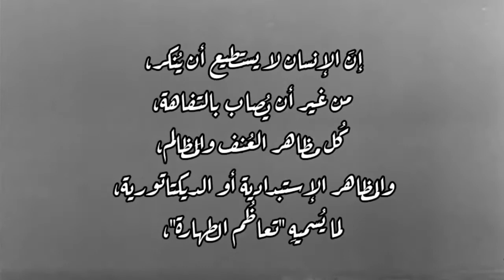رقصة الشبح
إنَ الإنسان لا يستطيع أن يُنكر، من غير أن يُصاب بالتفاهة، كُل مظاهر العُنف والمَظالم، والمظاهر الإستبدادية أو الديكتاتورية، لما يُسميهِ "تعاظُم الطهارة"،

باسكال، إنها بينَ ثنايا ظرفٍ مُبهَم، مَقصية، ضجةٌ تَكسر هدئة الليل،  مرآةٌ ترفض تأكيدَ وجودها، تواجهُ شكلاً من أشكال الجنسانية التي تَدلُ على الموت.

إنَ أجناسَنا غير مُتَزِنة، إذ تنهارُ الأسباب المنطقية العقلية أمامَ الإنفعالات، لَقد تركَ التطور فينا بِضعة مساميرٍ سائبة ومَفكوكة، بينَ القشرة المُخية العاقِلة وبينَ سرير المُخ، أو المُخ البدائي الأول، لذلك تنتابهم نوبات من جنون العَظمة التي تُفسر ميلهم لتدمير ذواتهم وذوات من حولهم.

- الجُزء الخامس "يُسمَع ولا يُرى"،

‏يعتبَر ميشيل فوكو أنَ السادومازوشية ليَست تفضيلة موجودة بينَ الشُركاء فحسب، بل هي موجودةٌ بينَ السلطة و الفَرد، دولوز كذلَك يُنَدد بفكرة الأضداد، إنَ السادي "السلطة" تعدِمُ إمكانية الأضعَف، مُمارسةً عليهِ عنفاً غير مشهود، فالمرء يبقى "قلقاً" بإستمرار، يبحثُ عن جلاده.

كتبَ مالارماه في كتابه رسالةً إلى بول تيفينان:
"المرة الوحيدة في العالم، لأنهُ بفعل حدثٍ سآتي دائماً على تفسيره فيما بعد، ليس هناكَ من حاضرٍ، كلا، ما من حاضر"،

بينَما كتبَ أنطوان آرتو، عميد مسرح القسوة،
وأما قوايَّ
فهي ليست أكثر من إضافة،
ملحق بحالةٍ قائمة،
ذلكَ أنهُ لم يكن ثمة أبدأ من أصل.

إنَ الرغبة شيء فاتن، والفاتن باللغة الرومانية هو القضيب fascinus، ثمةَ حجر نُحِت فيهِ قضيب على نحو غير متقن، أحاطهُ صانعهُ بالكلمات التالية : Hic habitat felicitas
التي تَعني "هنا تُقيم السعادة"، كُل أولئك الأشخاص المفزوعين في عزبة الأسرار ونكونُ أكثر إلهاماً إذا أسميناها عزبة الفاتن، أو غرفة الإفتتان، تتجهُ أنظارهم نحو القضيب المحجوب عن النظر تحت غطاءٍ في عَربتهِ، بما أن العضو الذكري ليس خصوصية تقتصر على البشر، تتجنبُ المجتمعات البشرية عرض عضوٍ منتصب يُذكِّر بأصلها الحيواني تذكيراً فاقعاً، لماذا قَسَمت الطبيعة، منذُ ملياري عام الأنواع إلى إثنين، وأخضعتها لذلكَ الإرث المغرق في القدم ذي الوظيفة الإحتمالية وغير المتوقعة بالقدر نفسهِ والتي تجعلُ أصل كل! منا عرضة للشك دوماً، الوظيفة التي تُشكل هاجساً للأجساد والأرواح؟،

لا تخضعُ النباتات أو الحرادين أو النجوم في تكاثرها إلى علاقة شهوائية تستنفرُ الكثير من الوقت وتجمع بين السعي إلى الشَريك والإختيار البصري والمُغازلة والتزاوج والموت "أو الاقتراب من الموت" والحَمل والمخاض"،

لقَد تسلط على الرومان هاجس الإفتتان والحسد والعين الشريرة والمصير المحتوم والـ - "كلمة إيطالية تعني الشَر - jettatura"، كانوا يقترعون على كُل شيء: على كؤوس الولائم والمجامعات والأيام السعيدة والحروب، لذلكَ عاشوا محاطين بالممنوعات والطقوس والنبوءات والأحلام والعلامات، كانَ الآلهة والموتى والأقارب والزبائن والعَبيد المعتقون والعبيد المملوكون والغُرباء والأعداء، جميعاً، ينظرون بحسدٍ إلى الأشياء التي يشتهونها، إلى الأشياء التي يأكلونها، وإلى تلك التي يشرعون بعملها، كانَت النظرات تتسكعُ معاينة كُل شيء وكل كائن، فتترك علامة وتحسد وتنقل سُمَّها إلى كل شيء، منبئة بمصيرٍ من العقم واللعنة،

كتب مارسياليس: "صدقني ، لا يسيطر الرجل على ذلك العضو ، سيطرتهُ على إصبعه"، أطلق بلينيوس على القضيب اسم "طبيب الشهوة"، إنهُ لروما الديدنُ الذي يجلب الحظ، ولا يكون الإنسان "homo" رجُلاً "vir" إلا وهو في حالة إنتصاب، فالهاجس إذن هو غياب القوة الجسدية، إستبقى المعاصرون من المفهوم الروماني للحُب ، ذلكَ "التقزز من الحياة" الذي يلي المتعة، ذلكَ التقلص الرمزي للكون المرافق لتقلص القضيب، تلكَ المرارة التي تولد من العناق والتي لا تُميز قط بين الشهوة وبين الرُعب الناجم عن العجز المفاجئ، العجز اللاإرادي، الخاضع للشعوذة وفعل إبليس،

 الفحش الطقسي سمةٌ مميزة لروما : إنه ما يسمى، بالـ ludibrium، يعود تلذُذ الرومان بالكلام الفاحش إلى الأغاني الفاسينية التي كانوا ينشدونها في عيد البريابه، "موكب الإله ليبر باتر Liber Pater"، وفي الإحتفال بعيد البريابه يُنصب قضيب عملاق في مواجهة الشهوة الكونية.

في المَشهد الأخير من الجُزء، سيموت جورج، الذي غيرَ هيئتهُ الشكلية، وأرادَ عن هوسٍ بالغ تغيير عظامه ليبدو "رومانياً" قوي البينة، وميتتهُ ستكون تحتَ غرامة اللَذة التي دوختهُ بها أحاديث باسكال عن السادية والمازوخية، إنه مشهد المتعة الحيوانية التي تبتلغ فحولة الرجل مثلما يبتلع الموت جسد الرجل، لأن الشيء الأكثر حميمية في الرجل، ليس داخل رأسه ولا في ملامح وجهه : بل في المكان الذي تذهبُ إليه يدهُ عندما يشعر بخطر يحيق بجسده، الخوف الذي يصبح مؤذياً أكثر فأكثر ، هو ما تناسب مع هذه الديانة المغدية التي راحت تزداد توفيقية، كونها ضمت ديانات الشعوب التي إنتصرت عليها إلى إنجازها الخاص المتمثل في تقديس الأسلاف والأباء.